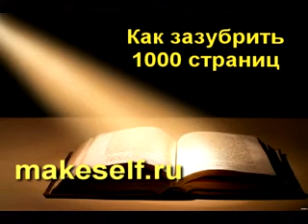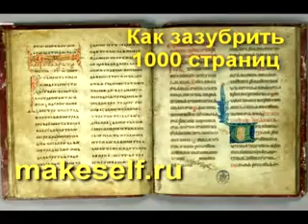Как зазубрить 1000 страниц. Каким образом можно запомнить большой объем информации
Как зазубрить религиозный текст в 500 страниц?
Иногда ко мне обращаются представители религиозных конфессий с просьбой посоветовать какую технику лучше использовать для запоминания религиозных книг. Ведь в отличие от обычных текстов мало понимать, нужно цитировать писание слово в слово.
Давайте разберем проблему запоминания текстов на варианты:

Вариант 1. Для прохождения экзаменов. В этом случае, лучше всего встретиться с предыдущим потоком и выяснить на какие мозоли надавливает экзаменатор. Также можно использовать психологическую подстройку к преподавателю и зарекомендовать себя хорошим учеником задолго до экзамена.

Вариант 2. Текст нужен для работы. Например, использовать тексты для составления проповедей. В этом случае текст всеж таки нужно выучить. 500-1000 страниц...
Рискну предложить технику, которая позволит превратить нудный процесс в интересное дело. Дело в том, что чтение текстов (а тем более скорочтение) без интереса невозможно.
Каким то образом нужно найти интересные места и впервую очередь сосредоточиться на них.
Мне кажется, что это очень просто сделать, если найти наставника, которого можно взять за образец. Который говорит так, как вы и сами хотели бы научиться.
Мой собеседник назвал Даниила Сысоева и при этом назвал ряд причин.
 Внимательно прослушать одну лекцию. При этом внимательно изучая те ссылки на которые дает автор.
Шаг третий. Научиться говорить почти так же как оригинал. С тем же жаром, с теми же интонациями и акцентами.
Дело в том, что мы приобретаем знания для того, чтобы их использовать и через использование запоминаем. Если информация не используется, то она выветривается. Полагаю,  что это относится и к священным текстам.
Места, которые вам нравятся или которые рекомендовал авторитет нужно заучить наизусть.
Вот так, процесс зазубривания текстов можно существенно облегчить.